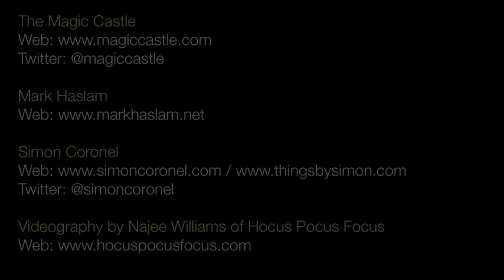Mark Haslam and Simon Coronel - After the Magic Castle Fire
Mark Haslam and Simon Coronel talk about how the Magic Castle is recovering after the Halloween 2011 fire. Videography by Najee Williams of Hocus Pocus Focus.